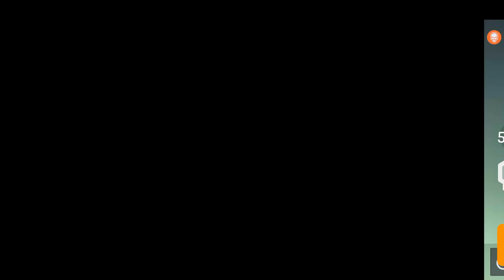Gangstar New Orleans - New Airport at my Mansion ✈️